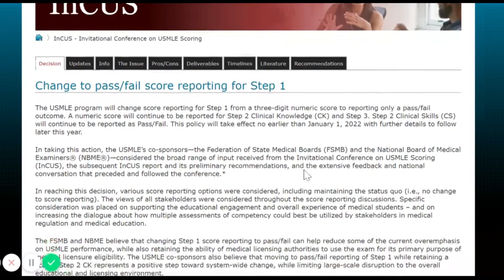Step 1 Is Now Pass/Fail - The Good, Bad, & Ugly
USMLE Step 1 is now pass fail! This change Step 1 scoring change is huge for students in 2020 and 2022.

So what does this new pass fail scoring system mean? Why did the NBME and FBME make this Step 1 change? What does this new step 1 change mean for international and non-traditional students?

What about now the importance of Step 2CK and residency applications?

I'll go over all of these concepts about the new pass/fail scoring for USMLE Step 1 in this video!

TMJ Podcast:⤵️
Popular Resources:⤵️